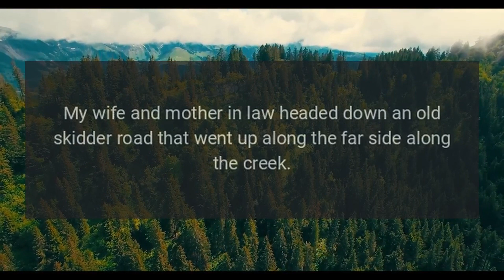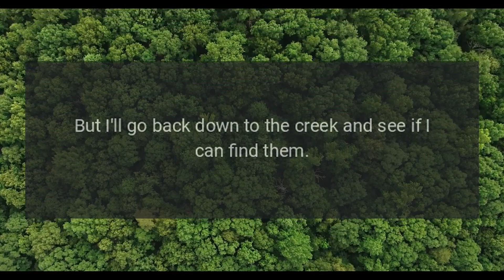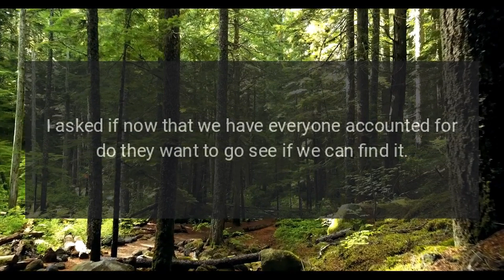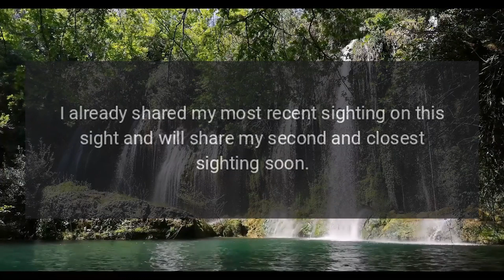1985: My First Sasquatch Sighting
Back in November of 1985 my wife and I were on a deer hunt with my in-laws in the mountains of Northwest Montana. It was early afternoon around 1pm or so. We found a nice draw that looked good and decided to check it out.